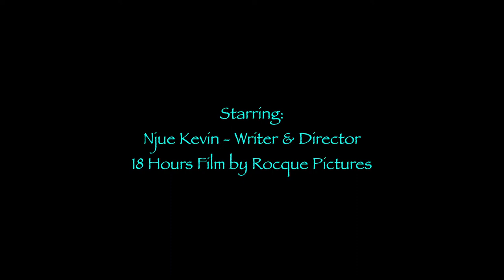The WildCard: Njue on his filmmaking background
On this segment, Njue Kevin introduces us to his world of filmmaking, his journey and some of his favorite things.